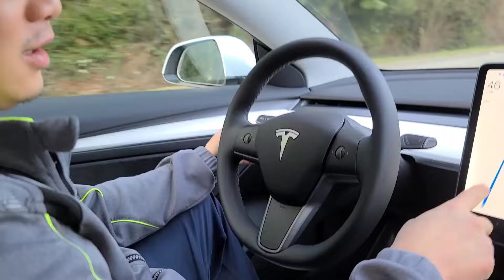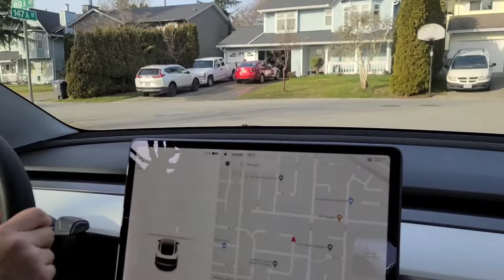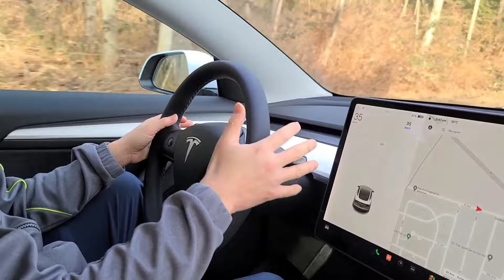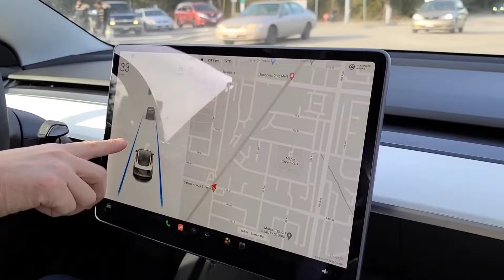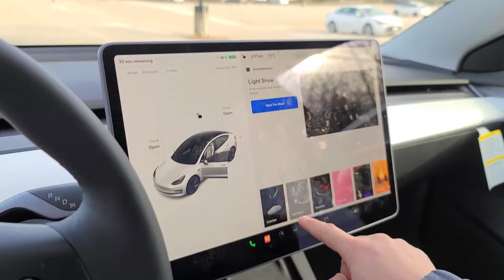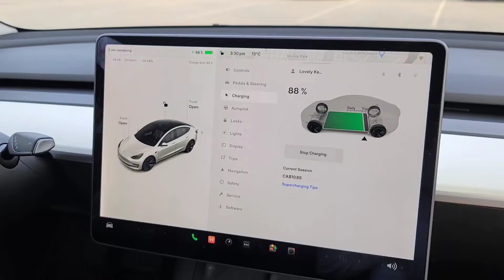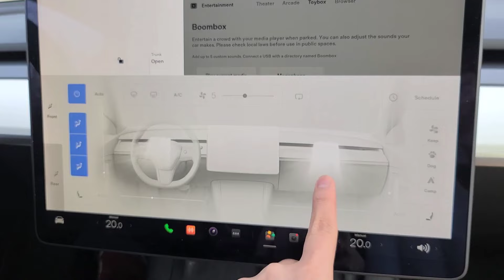BUÔNG CẢ 2 TAY lái xe TESLA phê chữ Ê kéo dài! Review xe điện Tesla | Cuộc sống Canada